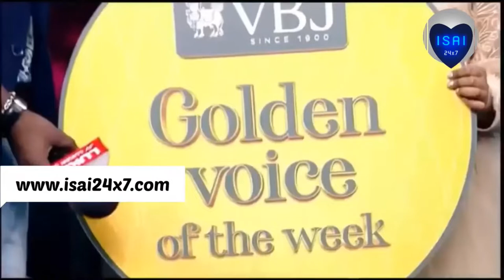Pink Awards | Neha Girish | Popular Singer in Television | Don't Force on anything Neha's Father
After an overwhelming response for WOW Talent Awards we are coming up with Season 2 in Sep 24th 2022.

1. You can participate in this contest by registering 👉🏽

2. Registration Starts from 399

3. Last date of Registration Sep 6th 2022.

4.The competition will have 5 Rounds.

1. Introduction Round (Online)
2. Entry Round (Online)
3. Finals Reharsal (Online)
4. Finals Live Performance.
5. Top 5 Finals live.

5. All participants will get Certificate awards and gifts from 999.

Note: Share to your friends n families refer your talented buddies💃🏼 Referal bonus awaiting.